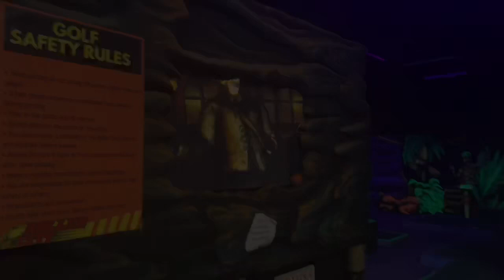Sunday Fun Day Vlog w/ Family !!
I’m back & I’m better I’ve missed y’all KiSquad !!